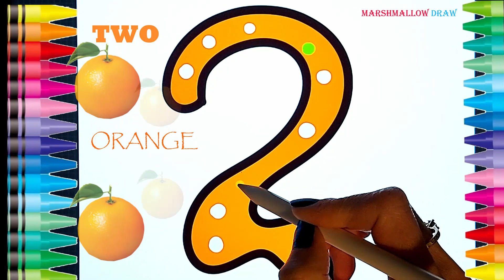Draw a number 2 for kids.Bolalar uchun 3 raqamini chizish. 숫자배우기 | 숫자그리기 | 숫자색칠하기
그림자 점선을 따라서 물감과 붓으로 숫자 0부터 20까지 따라 그려 보았어요.
아이들을 위한 그림자 점선 숫자 따라 쓰고 배우기입니다.
알록 달록 여러가지 색깔의 물감과 붓으로 숫자 0부터 10까지 따라 쓰고 영어로 숫자  읽는 방법을 알아 보며 즐겁게 숫자를 배워 보아요.

one
two
three
four
five
six
seven
eight
nine
ten